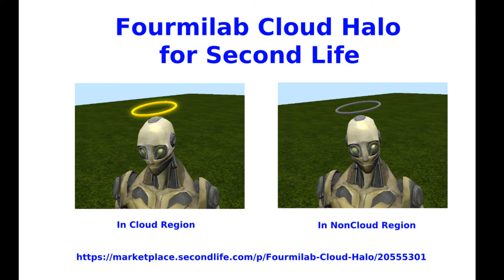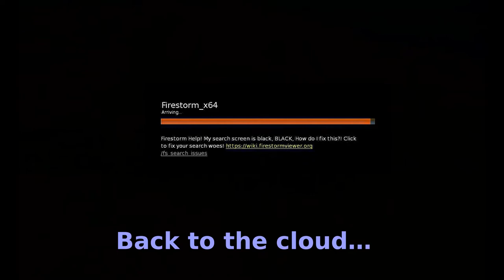Fourmilab Cloud Halo for Second Life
As of the latter part of 2020, the Second Life virtual world is in the process of migrating from hosting on its own server farm to a “cloud” service provider. This process is called the “uplift”, and as it progresses, regions (simulations) on the main grid are being moved from the original hosts to the cloud. This process is intended to be transparent and, in most cases, has been so far, but you may be curious whether places you're visiting are on the previous hosts or the cloud and, if you're a developer, interested in whether any curious behaviour you observe may correlate with whether a region has been moved to the cloud.

It is possible to determine whether a region is on an original host or the cloud by examining the host name of the simulation, but many users aren't familiar with the arcana of doing so. Fourmilab Cloud Halo is a light-hearted attachment which makes it easy to see the hosting status wherever you happen to visit and alert you to changes when you arrive in a new region.

To use the Cloud Halo, simply add it to your outfit. It is an attachment, worn on the head, which has the form of a halo floating above it. The halo is not normally visible. When you arrive in a cloud region, a glowing gold halo will appear above your head, sparkling for a moment, and an ethereal harp will play a few notes. When you arrive back in a non-cloud region, a dull grey halo will appear and a “Sad Trombone” will play. In either case, the halo will disappear in five seconds (you can configure all of these settings via a notecard). The halo appears only when you change to or from the cloud: it won't distract you as long as you remain in regions of the same hosting type.

Fourmilab Cloud Halo is available in the Second Life Marketplace:
The product is free and is delivered with full (Copy/Modify/Transfer) permissions, including the ability to examine and modify all of the included scripts.  A Developer's Kit is included, containing all of the textures, sound clips, and components of the models.  Source code is maintained on GitHub: